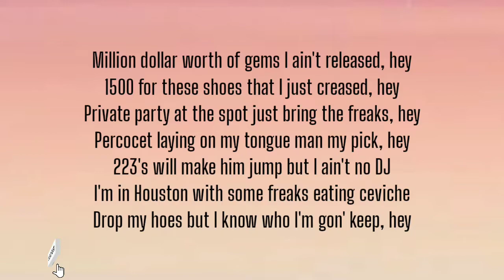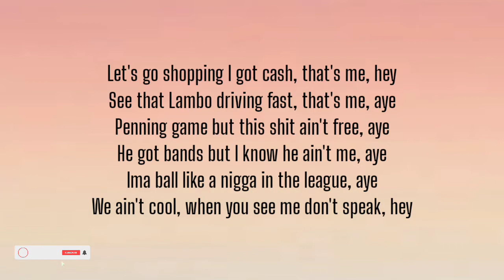K CAMP - GAME AINT FREE ( LYRICS )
I fall bad, but I can't get enough of you
That ass fat baby can I cuddle you
You're all mine and I love that you're my freak
Every time I see you yea, that's me, hey
Every time I grab that ass, that's me, hey
Every time that you walk past, that's me, hey
Let's go shopping I got cash, that's me, hey
See that Lambo driving fast, that's me, aye
Penning game but this shit ain't free, aye
He got bands but I know he ain't me, aye
Ima ball like a nigga in the league, aye
We ain't cool, when you see me don't speak, hey

Million dollar worth of gems I ain't released, hey
1500 for these shoes that I just creased, hey
Private party at the spot just bring the freaks, hey
Percocet laying on my tongue man my pick, hey
223's will make him jump but I ain't no DJ
I'm in Houston with some freaks eating ceviche
Drop my hoes but I know who I'm gon' keep, hey

Gimmie top, just don't forget the balls, hey
Pulled out the condom I'm just tryna feel yo walls, hey
I get deep inside that pussy standing tall, hey
Know I got you Ima pick up when you call, hey
Aye it's up we ain't got no time to fall, aye
Catch me singing to these hoes like El Debarge, aye
Plenty foreigns pull them shits out the garage, aye

(Pull that shit out... let's go)

Yea...